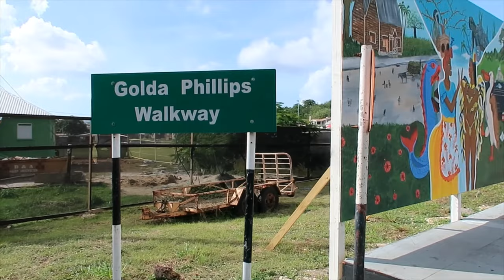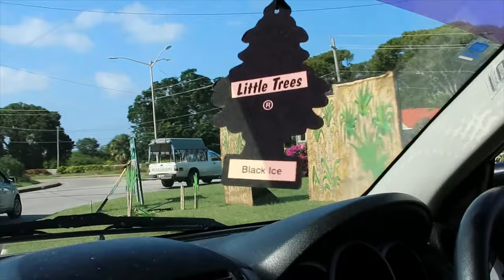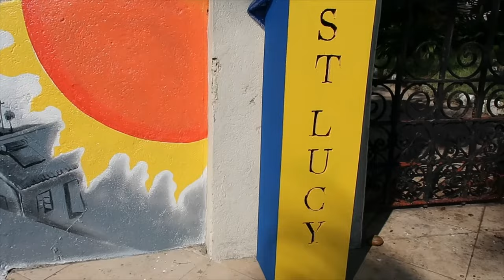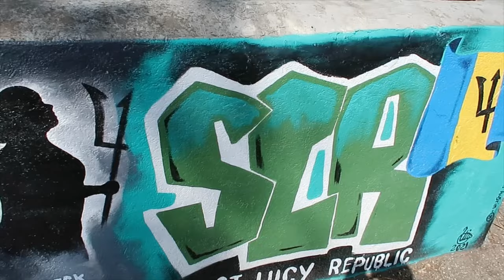Barbados Independence Murals Trip No. 1 | Taste test Gone WRONG !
A trip to the IndependenceMurals all around Barbados to Celebrate the Father of Independence 🇧🇧

This wasn't planned but timings worked out so perfectly. Ain't God good?!

We touched St.George, Oistins, SixRoads, St.Lucy and Speightstown on this roadtrip.

The artwork on display is amazing!!

Location + Artists:
00:00 St.George Mural - 'Ke Ke Marshall'
02:32 Oistins - Von Hall
 (artwork not featured here)
03:00 Six Roads
03:54 Taste Test!
05:06 St.Lucy - William Austin
07:26 Speightstown - Izora | Aliah-Rose | Khiana

Look out for the other pieces in trip No. 2!